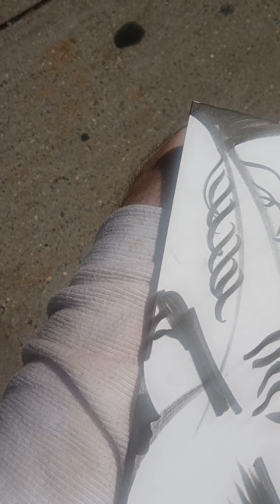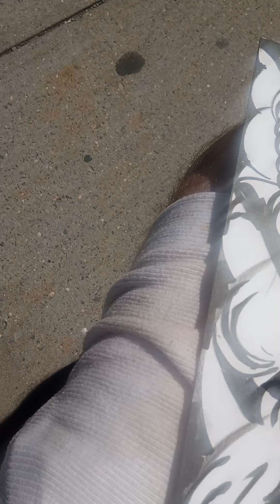Joel David Hans Listokin Using Music and Art to Educate